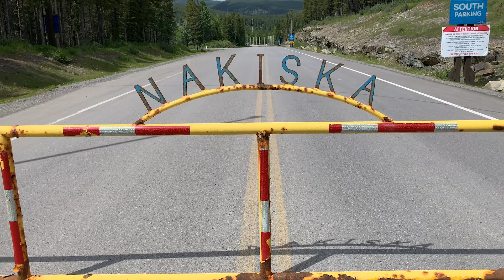Hiking Nakiska Mountain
Hiking in the Beautiful Canadian Rocky Mountains of Banff Alberta